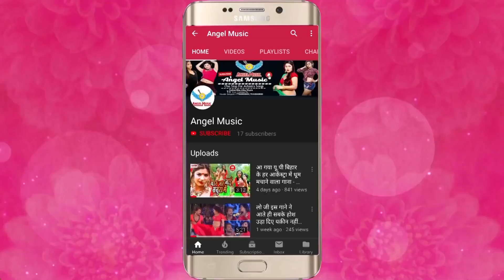कौशल निराला का नया गाना | Mile Aaihe Ge Chhauri Malak Ke Ghar Me || मिले अईहे गे छौरी मालक के घर में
►Song Name - Mile Aaihe Ge Chhauri Malak Ke Ghar Me
►Album Name - Mile Aaihe Ge Chhauri Malak Ke Ghar Me
►Singer Name - Kaushal Nirala
►Music Director - Maa Vaishno Recoding Studio Delhi
►Writer - Kumar Sonu